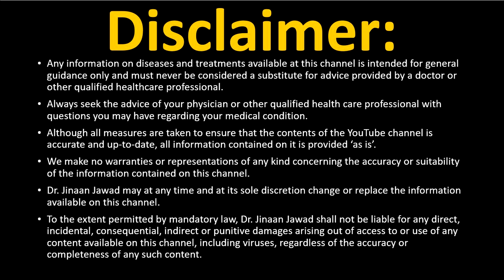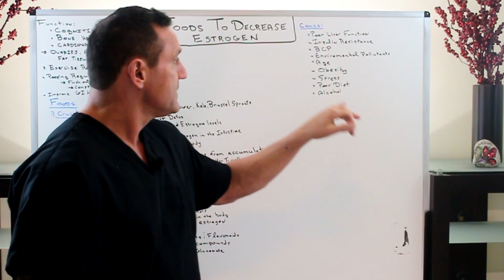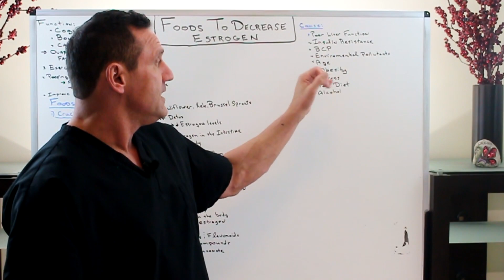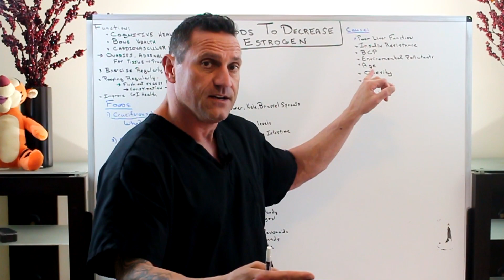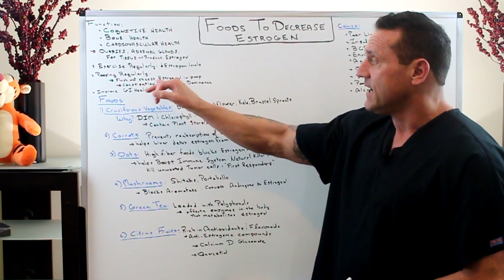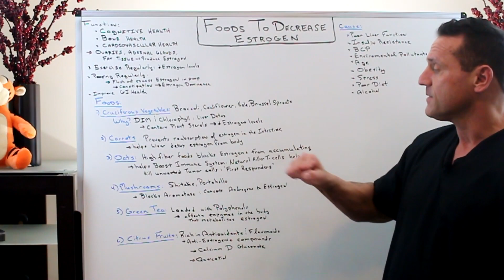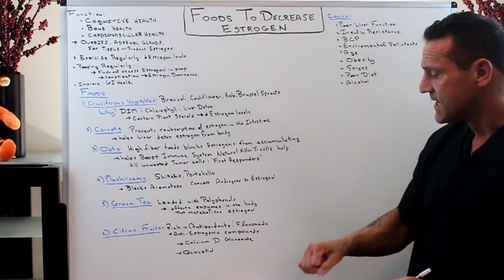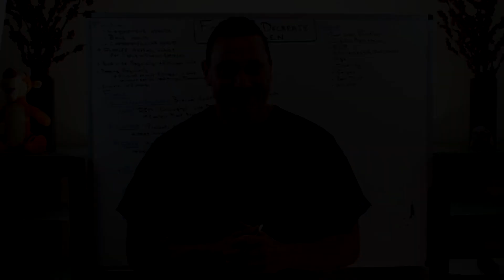Metabolism Of Estrogen Part VI: Foods That Lower Estrogen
Lowering your Estrogen through your diet.  What foods to eat that will lower your estrogen levels?

Like any kind of imbalance in the body, erratic estrogen levels can cause adverse reactions. Most notably, irregular menstruation, mood changes in women, and infertility/erectile dysfunction in men. For an imbalance to occur, estrogen is either too high or the hormones that balance estrogen are too low. For example, this could mean that progesterone in women is too low and in men, testosterone is too low. Hormonal birth control certainly impacts estrogen, potentially causing hormonal imbalances long after you’ve stopped taking it.

The liver is the primary site of estrogen metabolism through phase I oxidation reactions, which are mainly catalyzed by CYP1A2 and CYP3A4, and phase II conjugation reactions mediated by EST. It is thought that damage to the liver impairs its capacity to metabolize and inactivate estrogens, resulting in increased estrogen levels in the circulation.

This is known as phase I of estrogen metabolism. The 2-hydroxyl metabolite pathway is considered the best, as it creates a weak metabolite. The other two pathways, the 4-hydroxyl and 16-hydroxyl metabolite pathway, produce more potent estrogenic metabolites. The 4-hydroxyl metabolite in particular, is associated with a higher risk of breast and endometrial cancer. Phase II of estrogen metabolism involves turning the estrogens into water-soluble compounds that can easily be excreted in the urine or gut. It’s important that both Phase I and II are supported when addressing hormone metabolism.

Listen to Dr. Jawad's interview on Mind Body Radio

26W276 Geneva Road  Suite C
Carol Stream, IL  60188